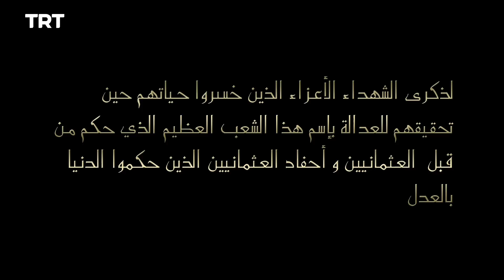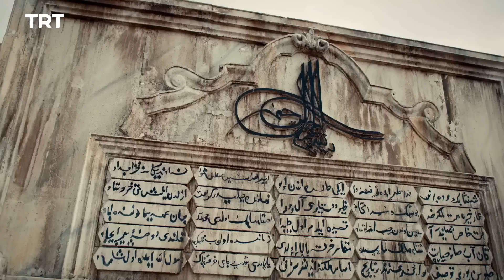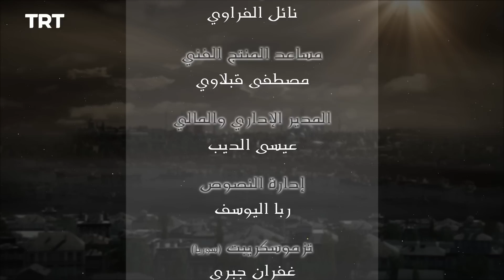فيلينتا - الموسم الأول - الحلقة 51